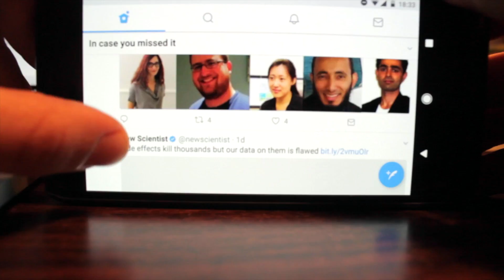Hagen, Saudi Arabia - "Red Sea Tweets" | Global Youth Video 2017 | Oceans and Climate Change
One of the 20 films shortlisted for the Global Youth Video Competition.  Find out more about the competition on our website.

One  view = one vote